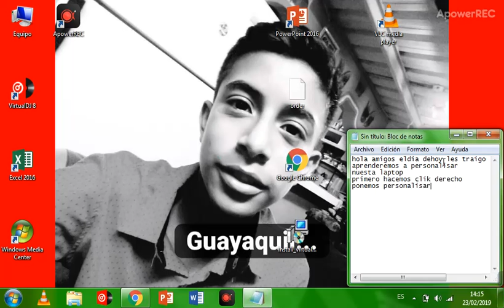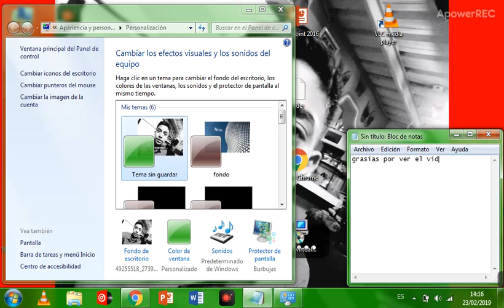TUTORIAL PERSONALISAR TU LAPTOP